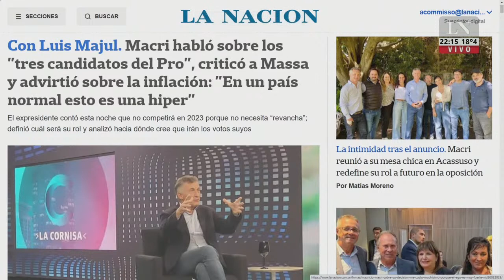Las repercusiones sobre el anunció de Mauricio Macri. Luis Majul con Jose Del Rio